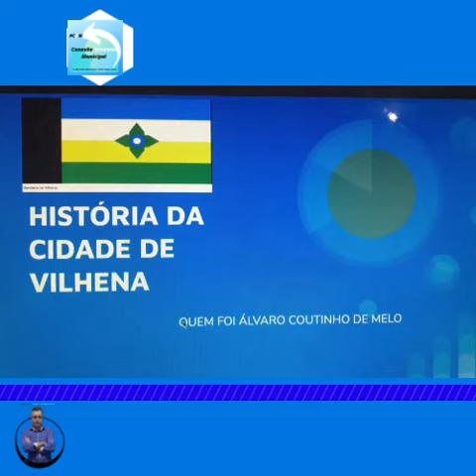A História da colonização Rondônia- Vilhena tem algo comum com muitos municípios - Rondônia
Faz o Acesso completo tudo em um só lugar! Feito E-book integralizado ; pois Faça os seus Também ! Projeto semente

Uma breve introdução do que tem dentro do E-book.
A História da colonização Rondônia Vilhena tem algo em comum com muitos outros municípios - Rondônia -
Começa no século XX, por volta de 1910, quando o tenente-coronel Cândido Mariano da Silva Rondon construiu, nos campos do Planalto dos Parecis, um posto telegráfico, ligando várias cidades entre Cuiabá e Porto Velho e fazendo com que surgissem vilas ao redor. Tal região, porém, já havia sido desbravada, há cerca de 200 anos, quando bandeirantes, como Antônio Pires e Paz de Barro, denominaram a área como Chapadão dos Parecis.

A Comissão Rondon realizou a obra de ligação telegráfica entre Cuiabá e Santo Antônio do Rio Madeira, promovendo a ruptura do isolamento do oeste amazônico. Os trabalhos iniciaram no ano de 1907, no governo Afonso Pena, e foram concluídas em 1912 no governo Hermes da Fonseca. As picadas abertas na mata serviriam anos depois para a trilha da BR-029 (atual 364) e proporcionaram o surgimento de povoados que se transformaram em municípios do estado (Vilhena, Pimenta Bueno e Jaru). O ponto Final da linha telegráfica ultrapassou Santo Antônio do Rio Madeira e chegou a Porto Velho, em Rondônia.

Em 1909, o tenente-coronel Cândido Mariano da Silva Rondon, que atuava como chefe da comissão e construção da linha telegráfica de Mato Grosso-Amazonas, liderou uma expedição de 42 homens por regiões amazônicas. Em determinado ponto, ergueu um acampamento, visando a realizar estudos sobre o ecossistema e o comportamento dos povos indígenas. Era então desenhado o esboço originário da cidade de Vilhena, no que viria a ser o Estado de Rondônia.
O trabalho de Rondon seria completado alguns meses mais tarde com o estabelecimento de uma estação telegráfica, nas margens do Rio Piracolino . A região da atual cidade de Vilhena distancia-se cerca de cinco quilômetros desse rio.
Concluída a obra da estação telegráfica, Rondon homenageou o antigo engenheiro chefe da Organização da Carta Telegráfica da República, Álvaro Coutinho de Melo Vilhena,